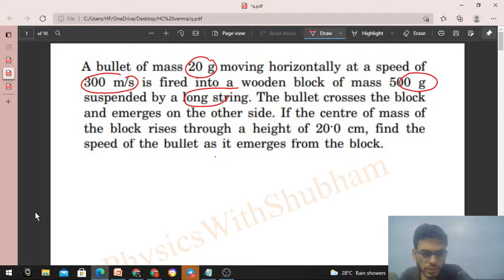A bullet of mass 20 g moving horizontally at a speed of 300 m/s is fired into a wooden block of mass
A bullet of mass 20 g moving horizontally at a speed of
300 m/s is fired into a wooden block of mass 500 g
suspended by a long string. The bullet crosses the block
and emerges on the other side. If the centre of mass of
the block rises through a height of 20.0 cm, find the
speed of the bullet as it emerges from the block.